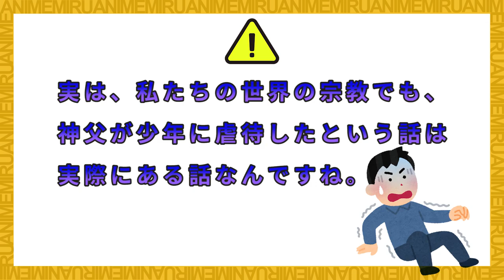炎炎ノ消防隊【炎炎ノ消防隊】弐ノ章 第１２話 JOKERの奇妙な演出！？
アニメミル - Animemiru
明かされたダークヒーロー（ジョーカー）の過去！
闇の中で育ち、光を求めた少年がどうしてこうなったのか？
今回は彼の過去回想と、バトルシーンがメインの回でした！
ちょっとした胸糞シーンも！？まさに闇を感じながら「髄まで穢してやる」